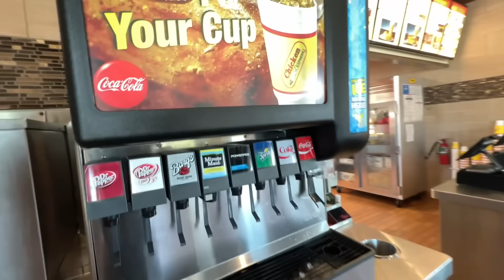A REAL JOB At Our Local Feed Store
We start off the day at a 5K to support animals in our area, you can even adopt a dog by checking out Rockin G Animal Shelter in Pryor, OK. Ransom moves on to his new job at the local feed store, can he really handle school and a JOB?? We also bring you along for a full day of Mazzy's voice lessons and BMX.